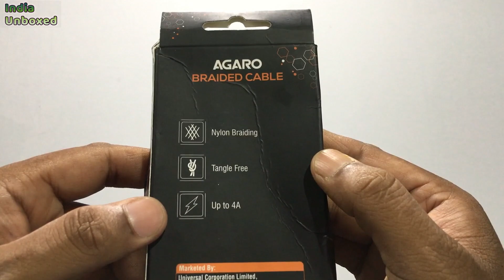AGARO Type C to Type C Fast Charging Cable#indiaunboxed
AGARO Type C to Type C Fast Charging Cable compatible with Android devices, iPhone15, Power Bank, 4A, 60W, Supports PD, 480 Mbps Data Transmission, Braided, 1 Meter, Black